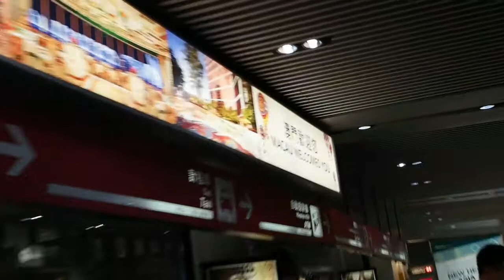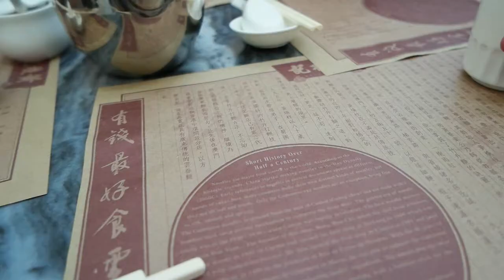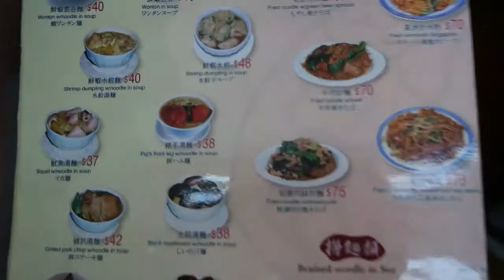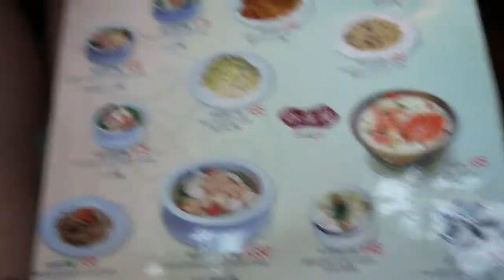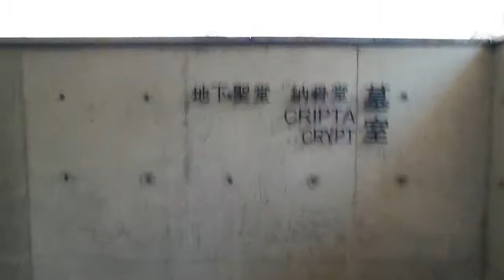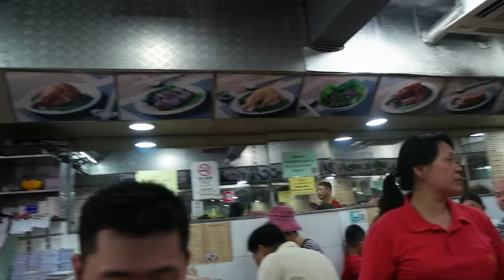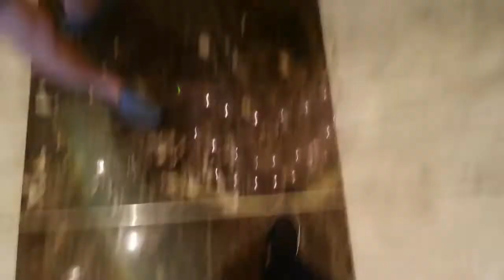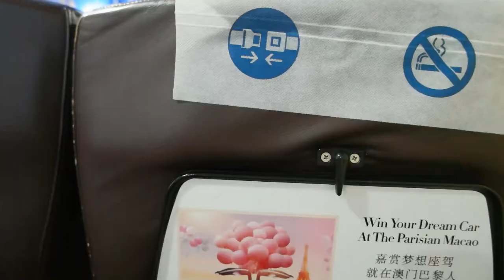WELCOME TO MACAO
Please enjoy our family video trip to Macau.

If your reading this, SMILE!